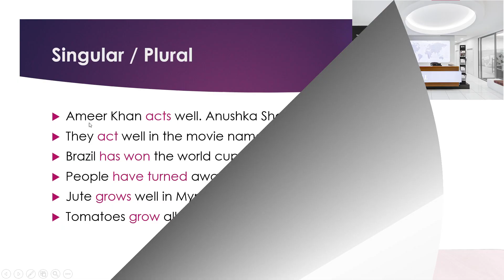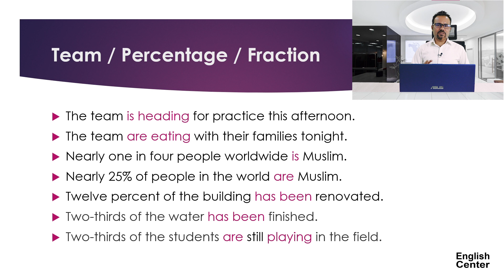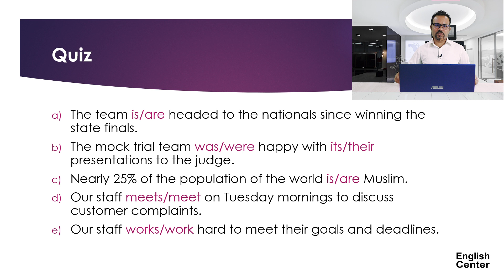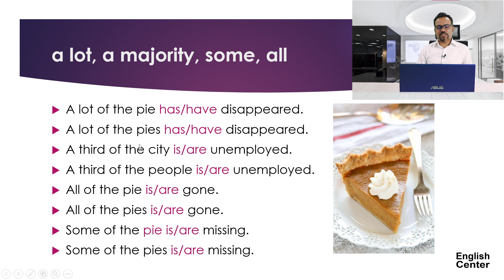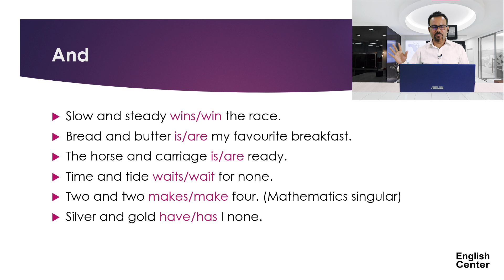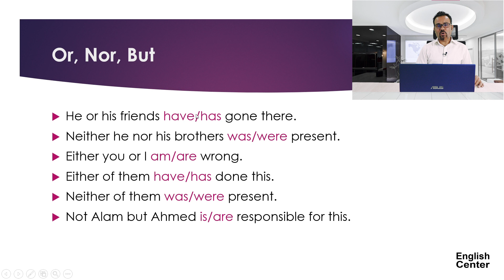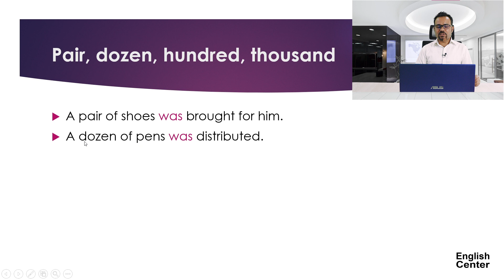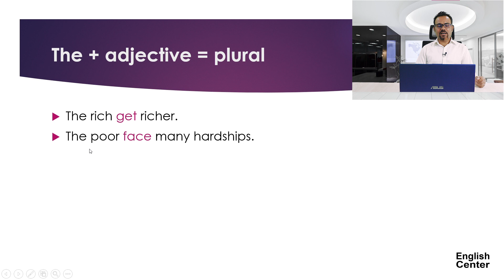Subject-Verb Agreement in Bangla // All Rules // Admission // BCS // Jobs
This video deals with subject-verb agreement a crucial grammar topic of the English language.